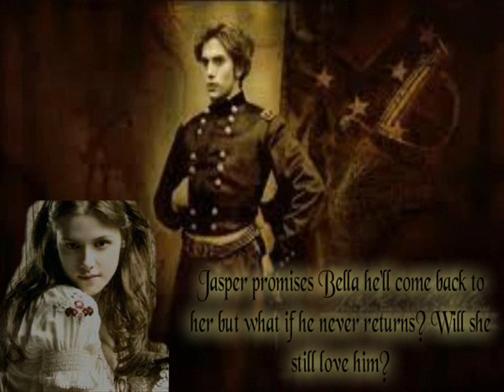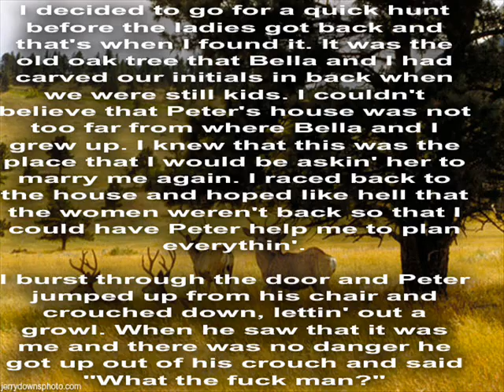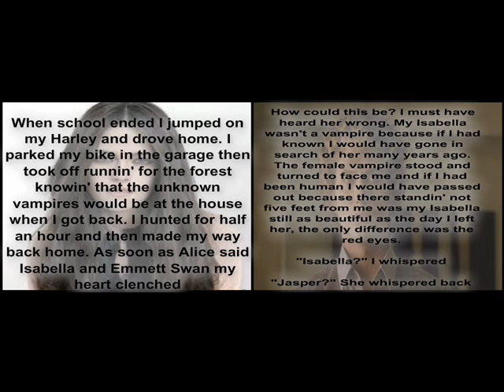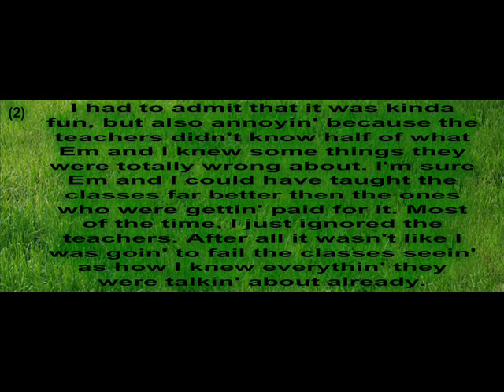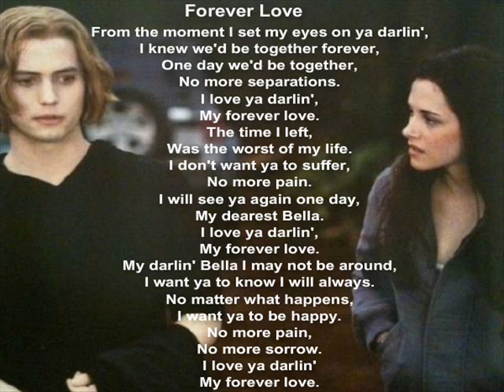Tribute video for my friend/sister's story 'A Thousand Years'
Laurie I really hope you love this video. Love ya sissy! Here is the link to her story